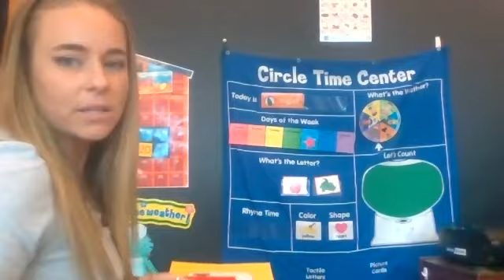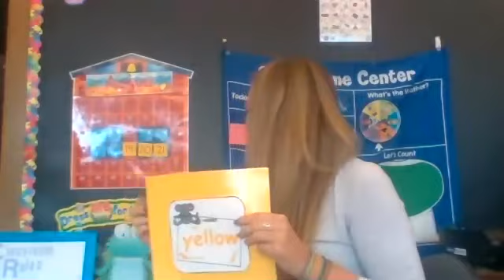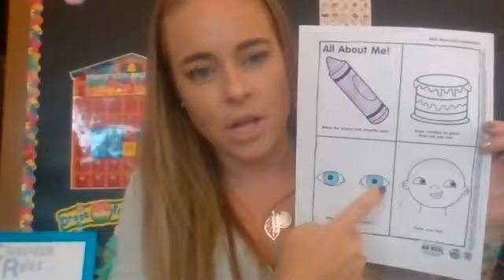Friday, August 21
recap the week with us